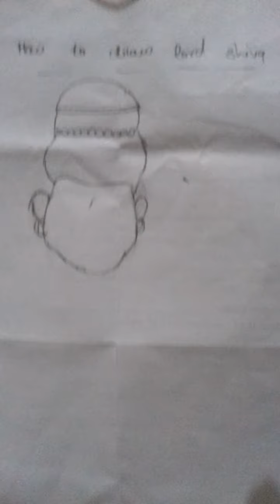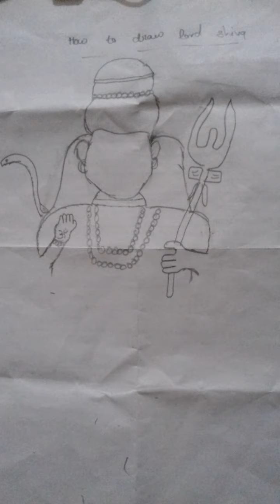How to draw lord shiva